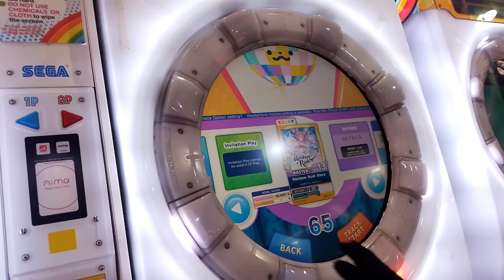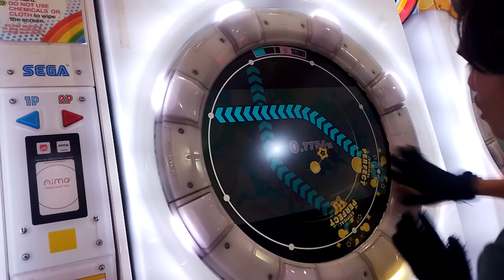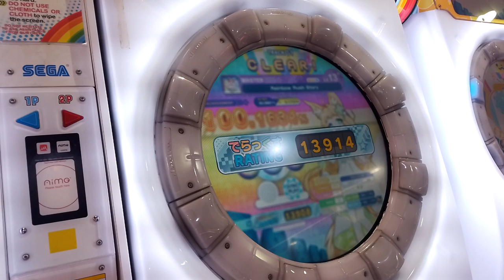[maimai BUDDiES] Rainbow Rush Story | MASTER Lv.13+ SSS